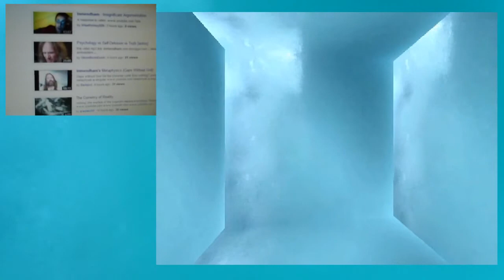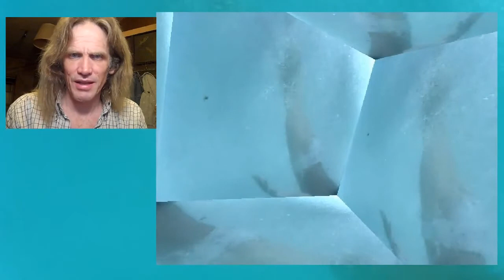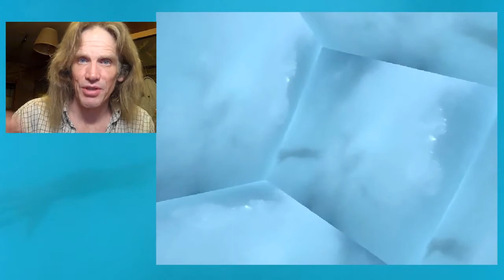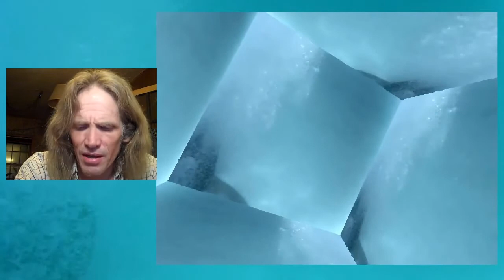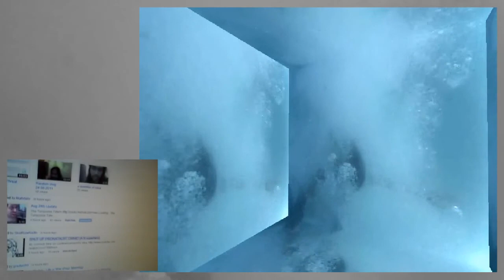(Gloomboomdoom) re::: Insignificant Argumentation and Metaphysics